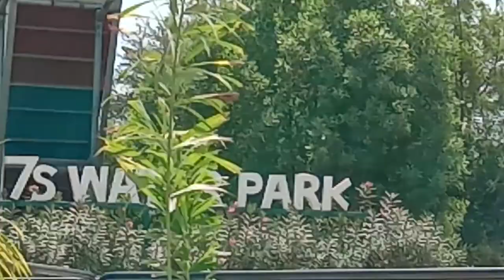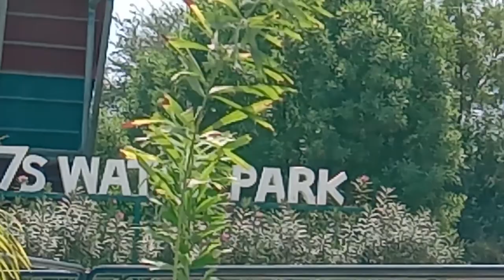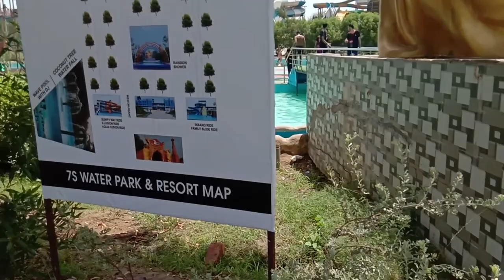7s Water Park Ahmedabad | Water Park in Ahmedabad, Ahmedabad, Gujarat | 7s ticket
Youtube Backlinks Generator 7s water park Ahmedabad | 7s Water Park | Water Park in Ahmedabad, Ahmedabad, Gujarat | 7s ticket
splash water park ahmedabad
water park in ahmedabad with price
water park near sarkhej, ahmedabad
mehsana water park ahmedabad
swapna srushti water park, ahmedabad
water park ahmedabad gujarat
water park ahmedabad baroda highway
splash water park ahmedabad ticket price
7s water park ahmedabad
7s water park ahmedabad ticket price